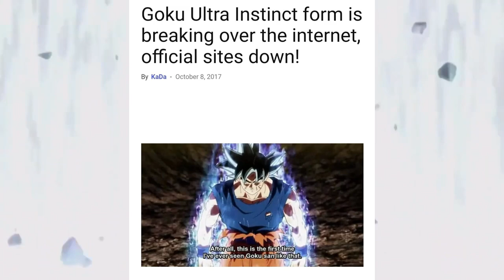My Journey with Akira Toriyama's Work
Thank You, Akira Toriyama